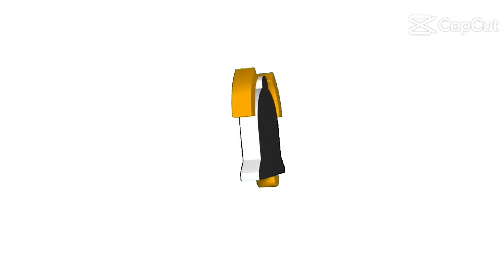ANO ANG DAHILAN BAKIT MAY LAGUTOK AT NAG W-WIGGLE ANG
saan nang gagaling ANG ingay Ng Suzuki Jimny